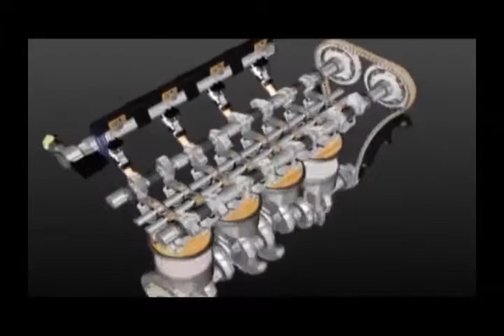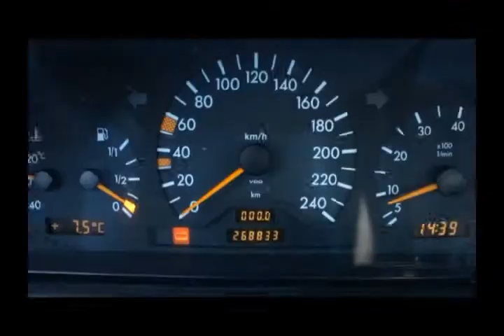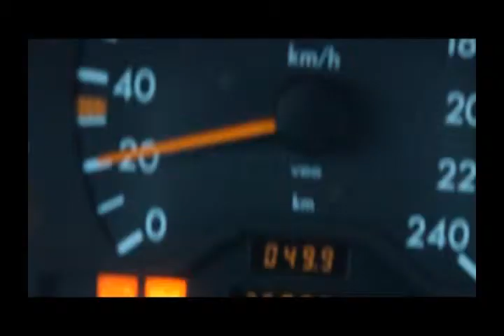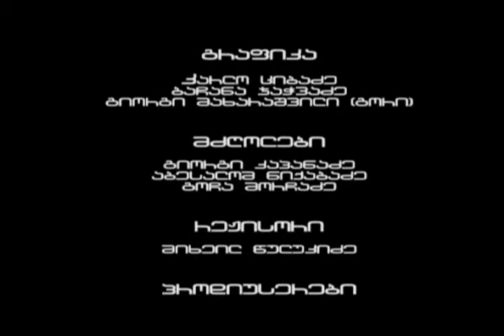ავტორბოლა TV3 ზე გადაცემა XIX avtorbola TV3 ze gadacema XIX TV3 (rim.ge)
Rustavi International Motorpark
Rim.Ge
TV Channel - TV3